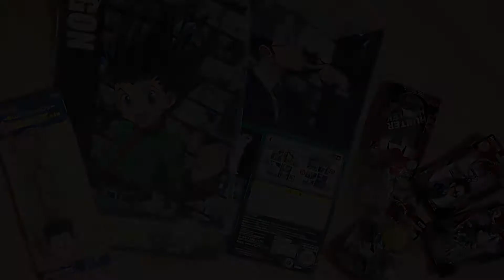神引き【プレゼントあり】モンスト ハンター×ハンターコラボガチャ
【説明欄】

食後の遊びを動画にしてみました。

【プレゼント応募要項】
1、当動画にコメント下さい
2、過去動画やこれからの動画にもコメント下さい
3、印象が残った方にプレゼント致します
5、当選発表はメッセージにて(12月24日に致します)